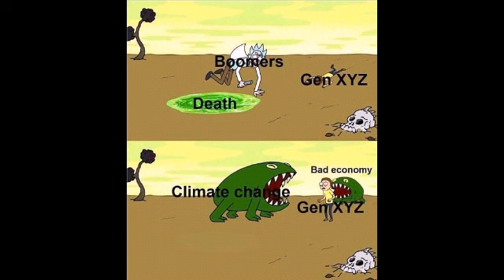Rick And Morty memes compilation 😂😂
Thank you so much for 100 subscribers 🙏. Your support means a lot

Enjoy the video to the fullest :)

Our primary goal is NOT to steal from other people's videos but to share quality compilations with other people. We will remove the clip, or come to a compromise. Thank you.

The allowance is made for "Fair Use" for purposes such as --comment --, news reporting, teaching, research, etc. Fair Use is a use permitted by copyright statute that might otherwise be infringing.